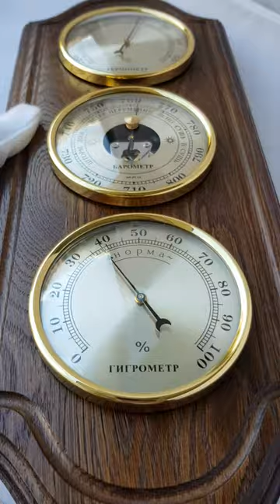Метеостанция домашняя "Грав"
Метеостанция настенная из массива дуба, цвет - орех.
 Измерение атмосферного давления, температуры, влажности воздуха.
 Размеры: 385х155 мм
 Диаметр барометра: 90 мм
 Диаметр гигрометра 90 мм
 Диаметр термометра: 90 мм

 Гарантия на изделие: 12 месяцев.